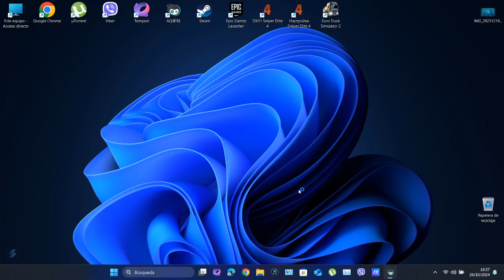Sniper Elite 4 +5